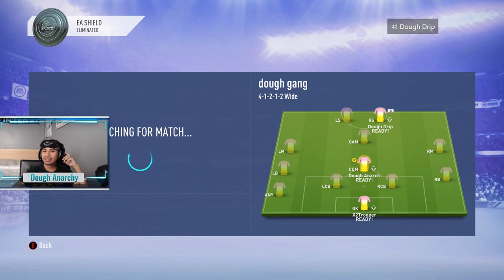On Jah - Dough Clubs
Maybe Chris will be able to do better in net